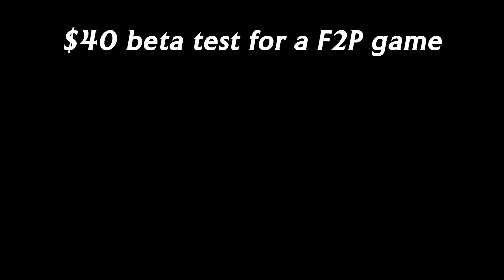Walt Disney's Fever Dream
dead disney